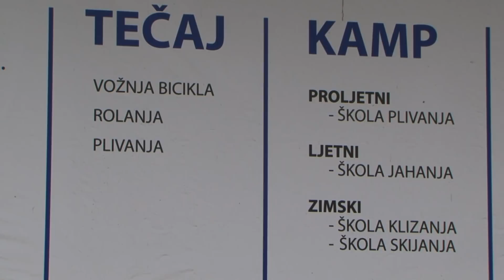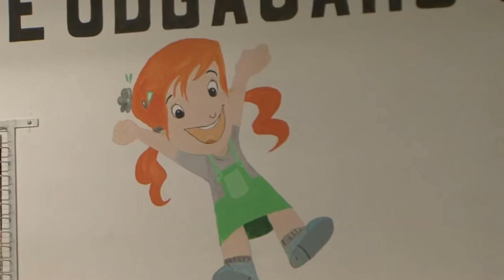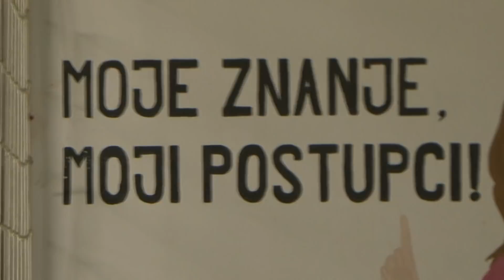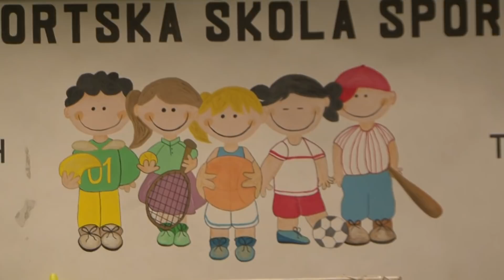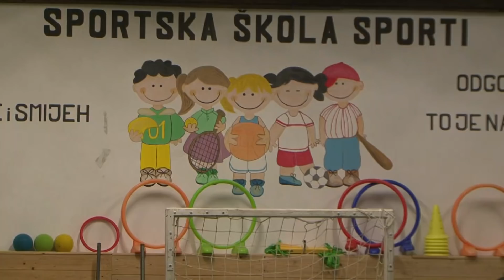280. emisija Školska liga -Sportska škola Sporti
Dobrodošli u 280. emisiju Školska liga.
U prošloj emisiji družili smo se s rekreativcima iz Novog Retkovca, a u ovoj smo otišli u park Maksimir gdje su nas čekali mali sportaši i članovi Sportske škole Sporti.
U današnje vrijeme djeca sve češće provode slobodno vrijeme pred računalom i televizijom. Zaboravljaju se prave vrijednosti druženja s vršnjacima i provođenja aktivnosti na otvorenom prostoru. Igra je urođena tjelesna aktivnost koja potiče dijete na slobodno kretanje i izražavanje svoje kreativnosti i mašte. Sve češće korištenje i provođenje slobodnog vremena pred medijima negativno utječe na djetetov organizam. Sportske i tjelesne aktivnosti potiču razvijanje zdravih navika, druženja, pravilno držanje tijela, razvijanje motoričkih sposobnosti i ispunjenost dječjeg duha. Uz igru i tjelesne aktivnosti djeca ne znaju za stres. Nedostatkom kretanja djece roditelji se sve više susreću s manjkom komunikacije djece, asocijalnim ponašanjem, nezadovoljstvom i neispunjenošću. Sport pridonosi psihofizičkom odgoju djeteta, izgrađuje karakter i olakšava prilagođavanje zajednici. Djeci treba poticaj kako bi ih se uputilo na „pravi put“, odnosno da im se pokažu prednosti i koji su rezultati tjelesnih aktivnosti. Djeca obožavaju tjelesnu  aktivnost tako da ih je u svijet sporta potrebno uvoditi još u najranijem djetinjstvu jer je to doba u kome se postavljaju temelji za zdrav život. Bavljenje sportom ne samo da pozitvno utječe na zdravlje nego djecu uči i timskom radu i disciplini.   Na sva pitanja o pravilnom sportskom odrastanju i treniranju djece dobili smo u Sportskoj školi Sporti  koju smo posjetili prošli vikend i dobili niz zanimljivih i poučnih odgovora